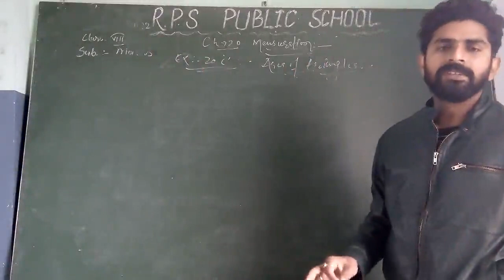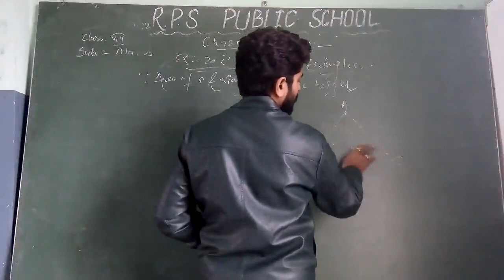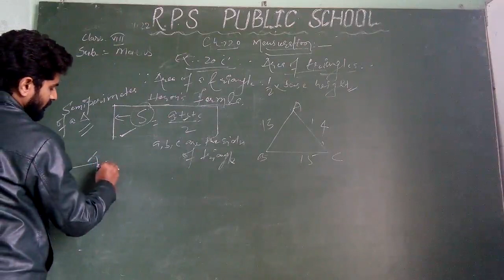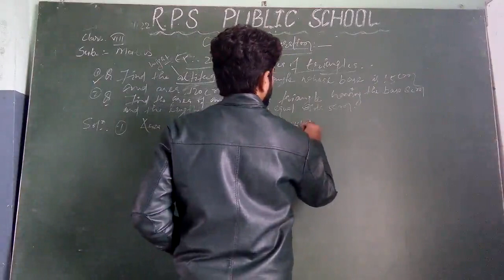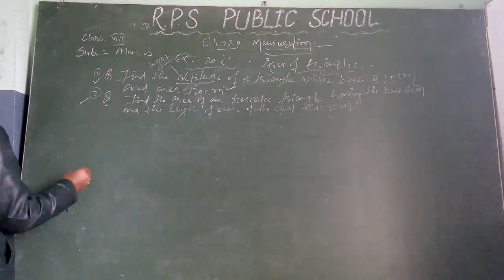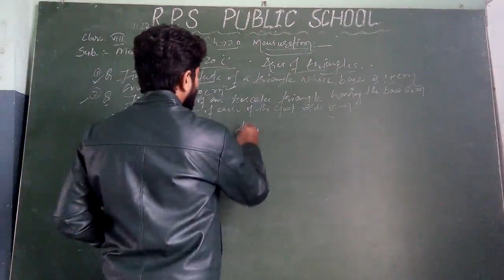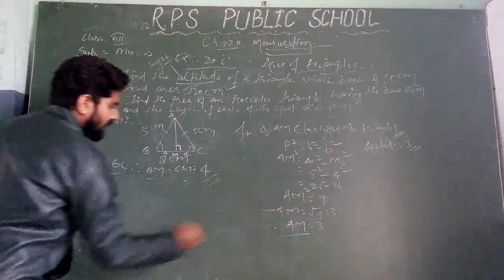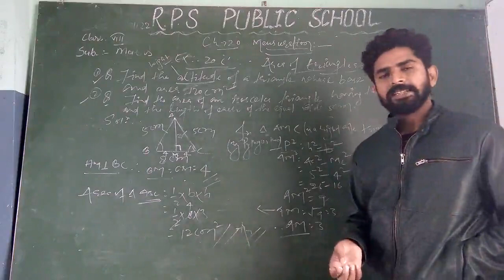DATE - 18 - 01 - 22 - CLASS - 07 - MATHS - CH - 20 - MENSURATION - SESSION 05